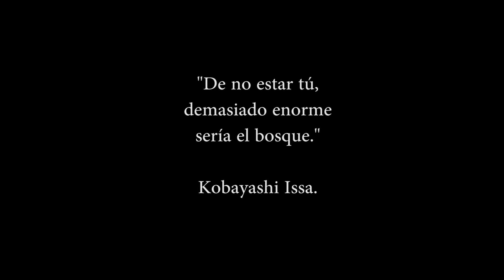Mi marido es ateo 🦄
Instagram de Pachito: @pachito_ser

Otro Instagram: @amiguesilustrados